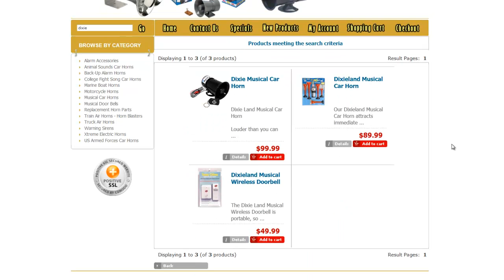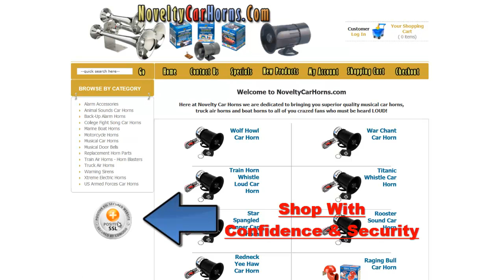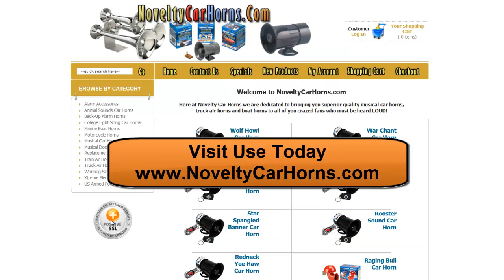Novelty Car Horns - Musical Car Horns That Play Loud Music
For the best prices on Novelty Car Horns check out for the best selection of musical novelty car horns! Animal sound car horns and College Fight song car horns...we have it all...